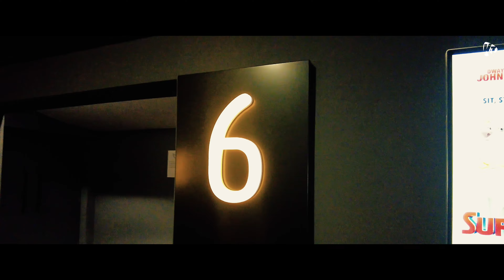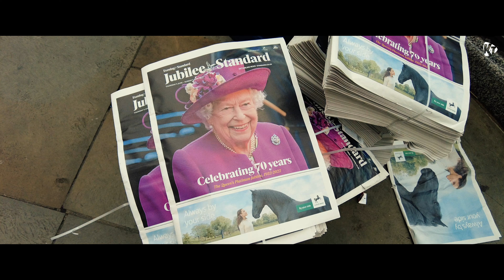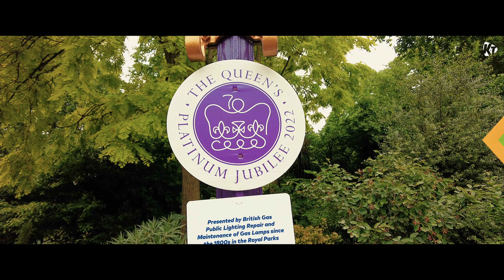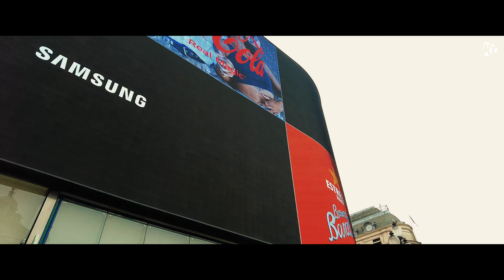VLOG #16 CHILDREN'S DAY | TOP GUN | 70 YEARS CELEBRATION LONDON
In this episode, we celebrate children's day, i.e. Kuba's shopping and eat something out in the city. The next day we go to the movies for the Top Gun Maverick. More I think like Cuba ;-). On Sunday we go to Buckingham to see what the city looks like during the celebration of the 70th anniversary of the Queen's reign.

CHAPTERS:
00:00 CHILDREN DAY
03:48 TOP GUN MAVERICK
05:37 LONDON